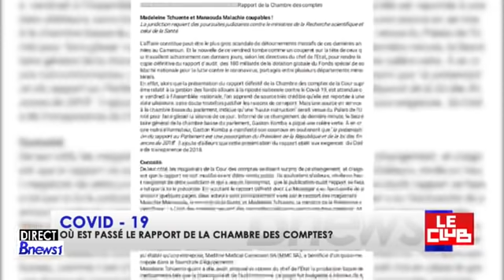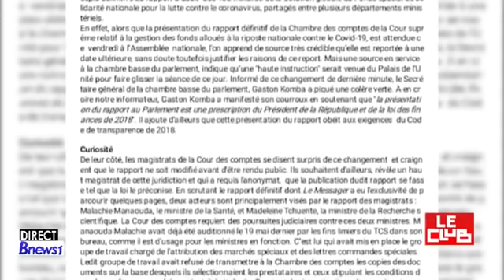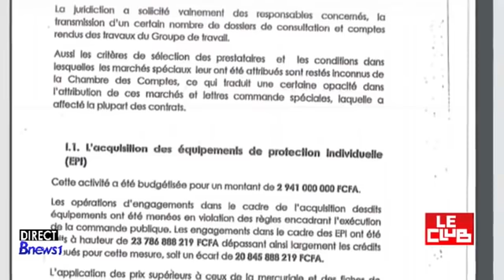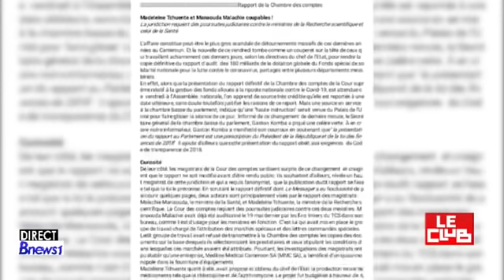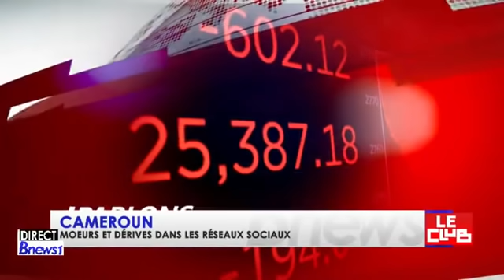OU EST PASSÉ LE RAPPORT DE LA CHAMBRE DES COMPTES ? - MŒURS ET DÉRIVES DANS LES RÉSEAUX SOCIAUX